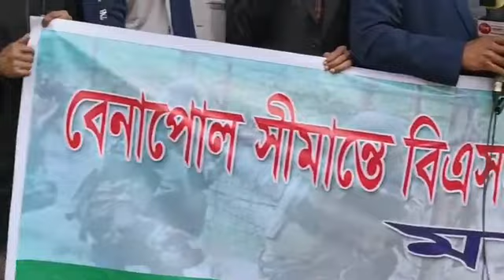বিএসএফের গু* লি*তে বিজিবি সদস্য হ*ত্যা*র প্রতিবাদে আগ্রাসন প্রতিরোধ কমিটির মানববন্ধন | Sheersha News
ধন্যবাদ..